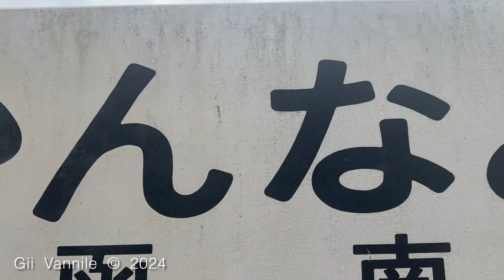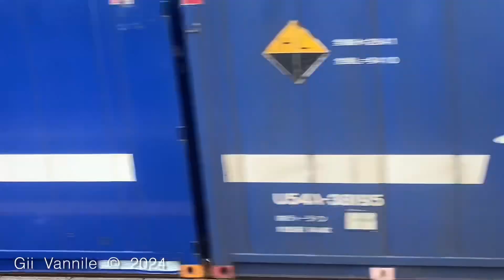03070 20240824 Sat. 09:24 am 貨物列車 通過 撮り鉄 何事も修練 行き当たりばったりじゃ駄目 静岡県 三島市 田方郡 函南町 ＪＲ函南駅 iPhone花ノ莞爾Mishima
Aug. 24th 2024 Sat. 09:24

Sep. 3rd 2024 Tue. 14:16

Original data was 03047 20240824 Sat. 08:54 ~ 16:32 .
Original data was 2 hours 39 minutes 41 seconds .

Uploading

Sep. 3rd 2024 Tue. 19:32